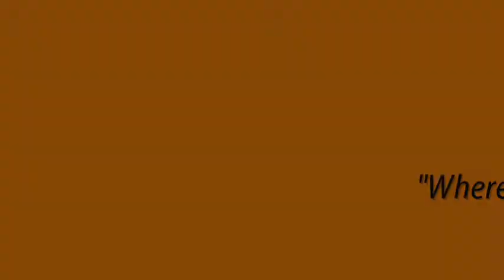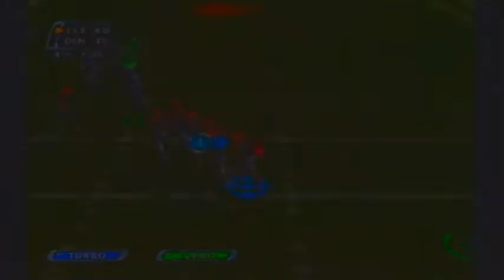Old School Fridays Ep.1 - Blitz 03 LIVE COMMENTARY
Blitz 2003... One of the funnest football games I have ever played still to this day. I prefer it over madden. How we played we put on 1. Buttah Fingaz (fumbling) 2. Faster running and 3. Unlimited Turbo... Its honestly the way to play.

Well, this is a first attempt at recording footage off of a gamecube and it didn't look very good. But the video is still funny and is worth watching. Let us know if we should play this again or do a different "Old School" game next friday!